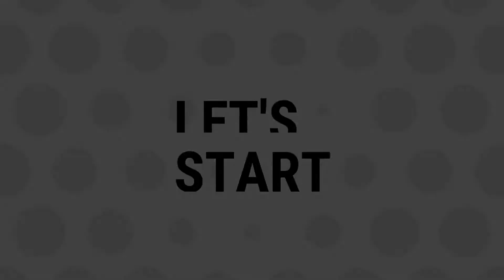AWM Sniper gun on pencil lead/ micro art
carve pencil

Tools✏
1. Apsara 10B drawing Pencil

2.Pen knife

3. Normal handy cutter